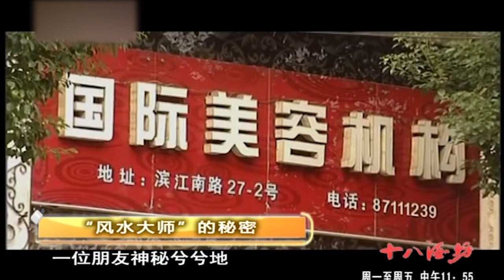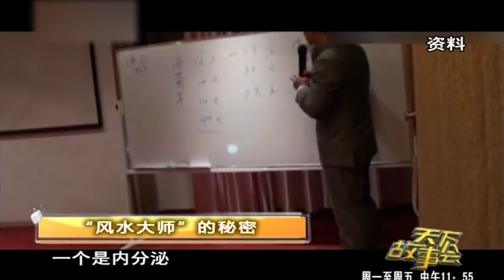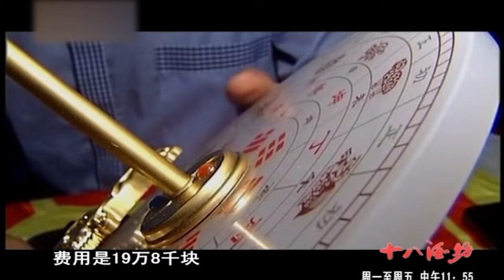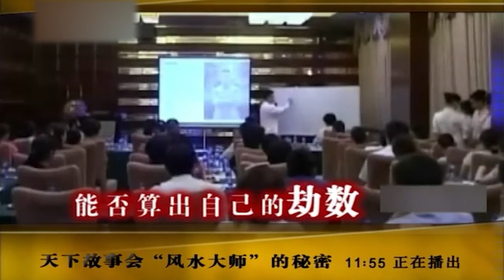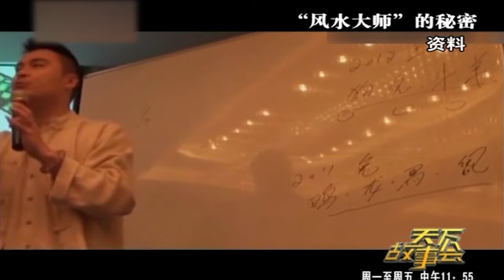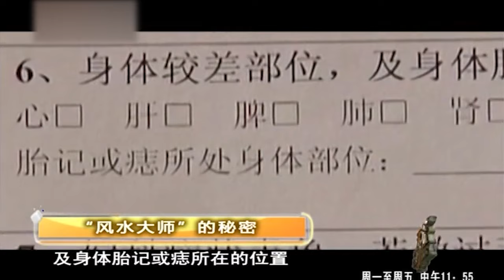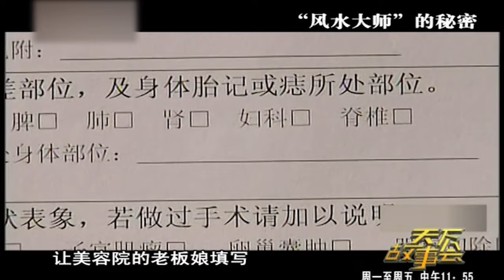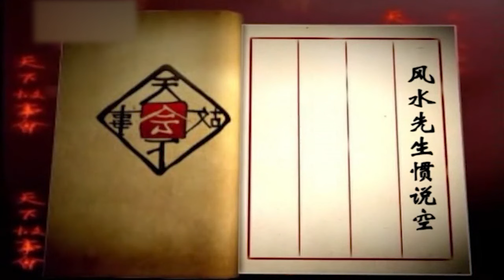风水大师的“秘密”！堪称高级国际间谍！